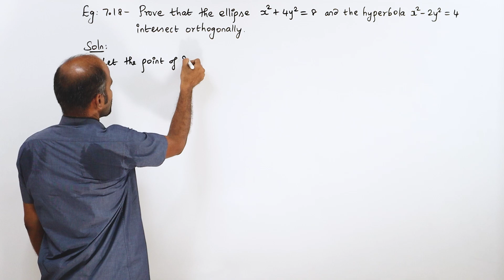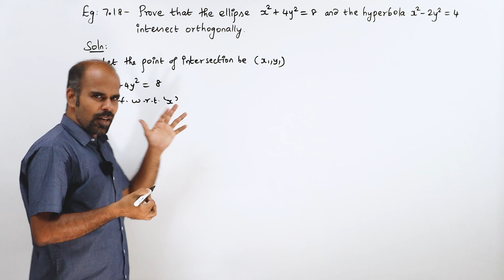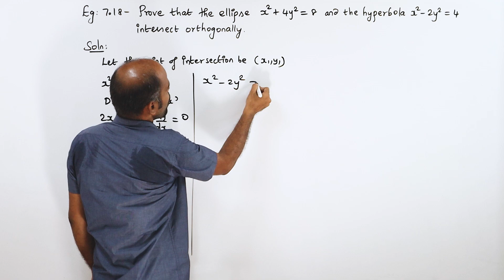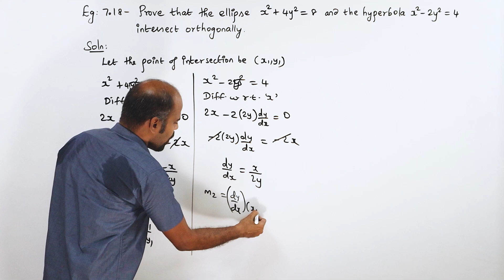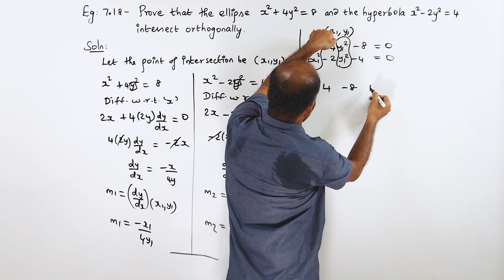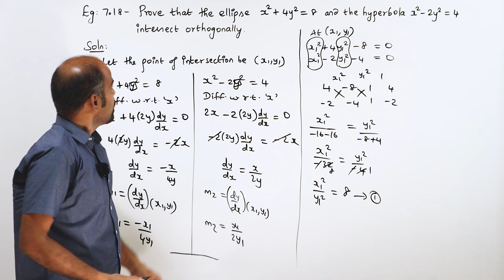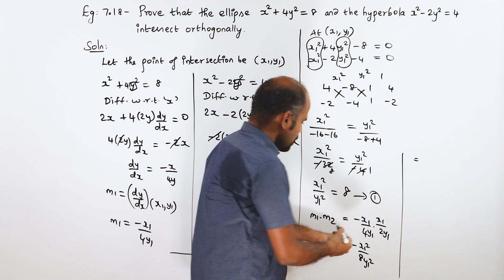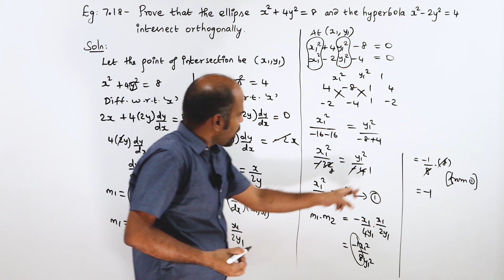+2 | example 7.18 | Applications of Diff. Calculus | Class 12 | State Board | ram maths